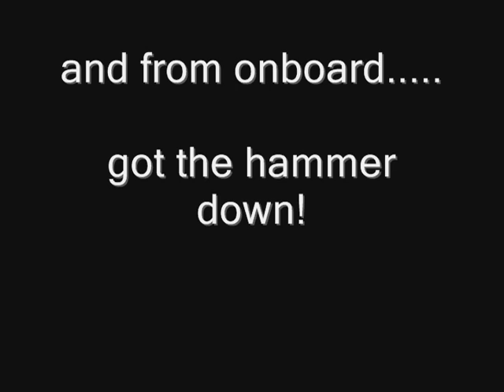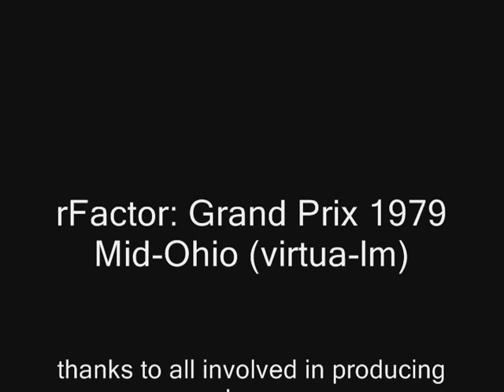rFactor-GPC-1979-mid-Ohio-virtua-lm-hotlap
A hotlap with music by red rider.
Using clutch and blip aids only on a
1:15.8  it was the last lap of race.  brilliant!
Could have been faster in that hairpin!